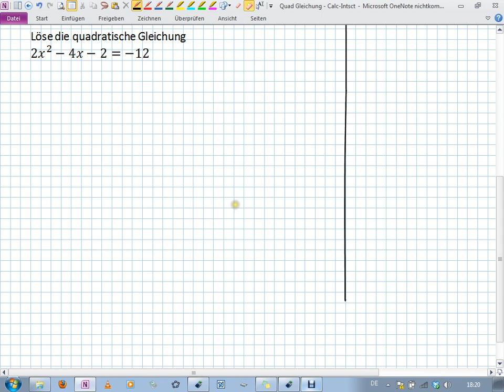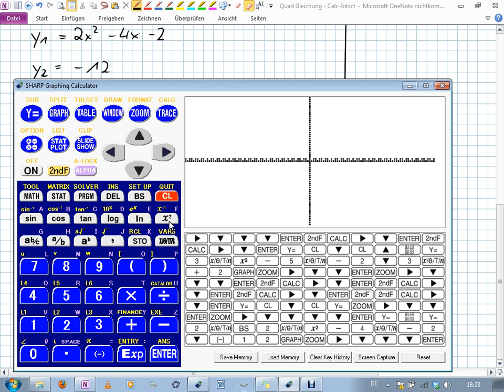Quadratische Gleichung lösen - [CALC]-Intsct - 0 Lösungen (9I.4 | 10II.3)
Lösen von quadratischen Gleichungen
mit dem grafikfähigen Taschenrechner SHARP EL-9900
über die Funktion [CALC] - Intsct
(Spezialfall: Keine Lösung)